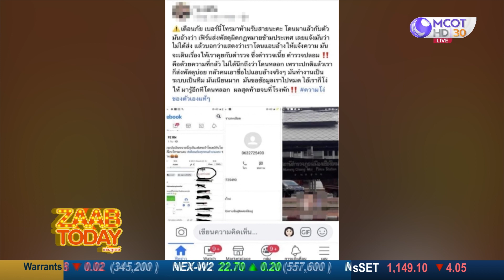พรีเวดดิ้งในป่าช้า-เมรุเผาศพ ชาวเน็ตขนลุก มีใครไม่รู้มาเข้ากล้อง : แซ่บทูเดย์ (7 ม.ค. 65) OnAir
พรีเวดดิ้งสุดสะพรึง ถ่ายในป่าช้า-เมรุเผาศพ ชาวเน็ตขนลุก มีใครไม่รู้มาเข้ากล้อง